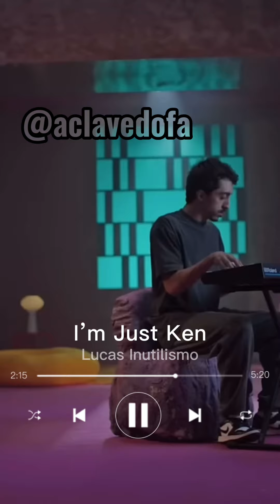Análise do 2023 Em Uma Música do Lucas Inutilismo! Fim de épica e histórica série de retrospectivas?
Análise da última e famosa retrospectiva metaleira anual de um dos mais legais youtubers brasileiros!
Para mais conteúdos como esse que vós vedes, @aclavedofa em todas as redes :)

Essa vídeo inclui: A Clave Do Fá, Lucas Inutilismo, 2023 Em Uma Música, Inutilismo, Retrospectiva, Metal, Dua Lipa, Dance in the night, Fifty fifty, Cupid, Vai novinha an an an, funk remix, Doja Cat, Paint the town red, Demons, Travis scott, Fe!n, Drake, Meltdown, The last of us theme song, Veigh, Vida chique, Novo balanço, Miley Cyrus, Flowers, Skrillex Fred again.. & flowdan, Rumble, Kevin o Chris, TÁ OK, Faz um Vuk Vuk, Ryan Gosling, I'm Just Ken, Léo Santana, Zona de perigo, Matuê, conexões de máfia, Luísa Sonza, Demi Lovato, Penhasco2, The Beatles, Now and then, Ana Castela, Nosso quadro, Bad bunny, WHERE SHE GOES, FBC, Químico amor, Joelma, Voando pro Pará, Jung Kook, Seven, Kyan, Fantástico mundo da Oakley, Vulgo FK, Ballena, Olivia Rodrigo, Vampire, Billie Eilish, What Was I made for?, Barbie

A Clave do Fá é um canal musical nascido no TikTok. Aqui você é muito bem vindo e encontra análises de obras, discussões, comentários, listas, rankings, polêmicas, tier lists, reacts, entrevistas e muito mais, principalmente no formato shorts. Aqui no YouTube, a Clave faz parte da mesma comunidade de canais como os brasileiros Minuto Indie do Ale, Canal Musicalize do Pery Andrade, Canal Riff do Guilherme Schneider, Som de Peso do Bruno Ascari, Canal Alta Fidelidade do Luiz Felipe Carneiro, Canal do Regis Tadeu, Bruno Di Maio, dentre outros, e gringos como The Neddle Drop, Shaw Cee, ARTV do Jon, Mic the Snare, Brad Taste In Music, Jon Denton, Spectrum Pulse do Mark, etc. Se inscreva se você curte todos os tipos de quadros citados acima aplicados aos gêneros alternativos, rock, pop, indie, rap, hip hop, as vezes música latina, eletrônica e mpb.